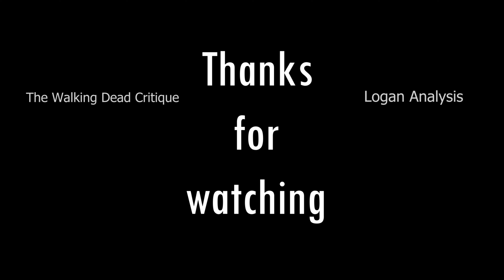Arcane: Character Over Identity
Hello viewers! Here is a breakdown and analysis of the Netflix show "Arcane." I hope you enjoy it. I own no footage whatsoever. Footage used from "Arcane," "Batwoman," and "Star Wars: The Last Jedi."